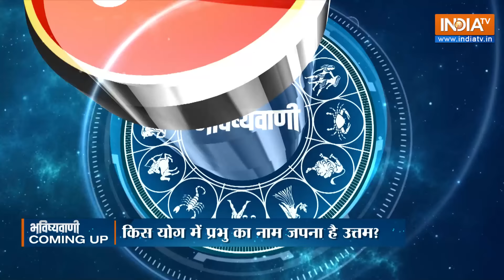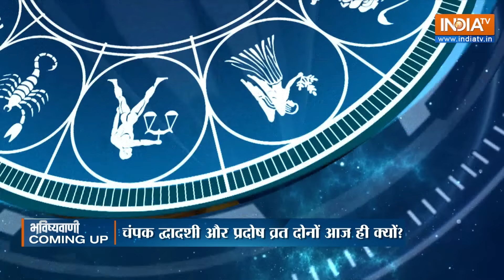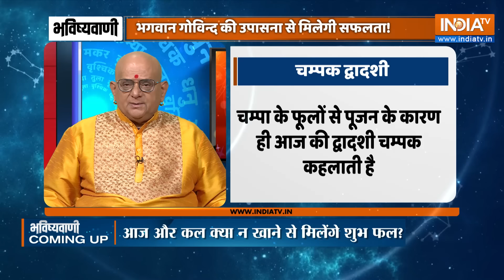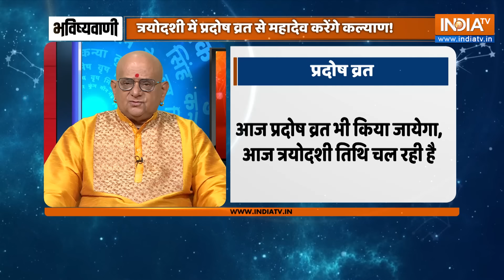Aaj Ka Rashifal : Shubh Muhurat | Today Bhavishyavani with Acharya Indu Prakash, 19 June, 2024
Aaj Ka Rashifal of 19 June, 2024, : Daily Astrology in Hindi | Bhavishyavani with Acharya Indu Prakash. How will be day today for Aries, Taurus, Gemini, Cancer, Leo, Virgo, Libra, Scorpio, Sagittarius, Capricorn, Aquarius and Pisces. Learn Today's Horoscope prediction only with Acharya Shri Indu Prakash ji. Learn Vastu Tips and Vastu for positive energy at home and Office.

Numerology (अंक ज्योतिष 17 June, 2024) for Cancer, Aries, Taurus, Gemini, Leo, Sagittarius, Pieces, Capricon, Aquarius in Hindi. Career Horoscope Predictions, Health Predictions and How will be your Love Life. Your Lucky Number Today. Lucky Colour for me today. Vastu Tips for Home, Office and Good Health.